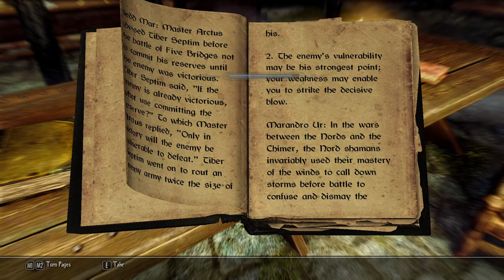The Second Great War |1| Joining some superior Mer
The superiority is strong with this one